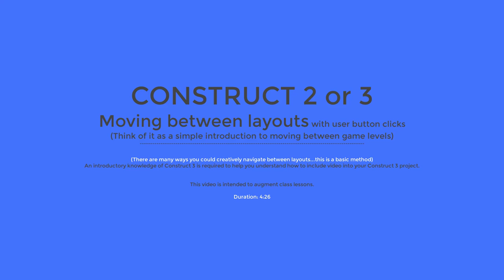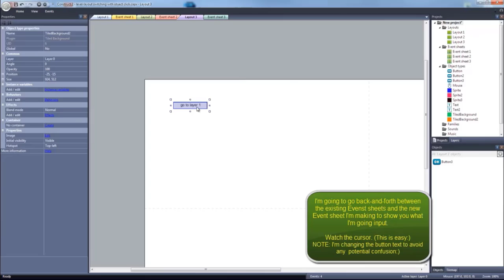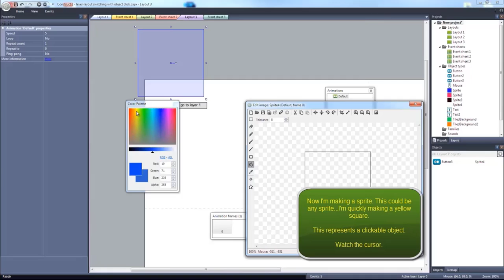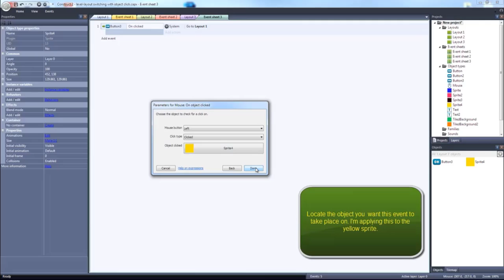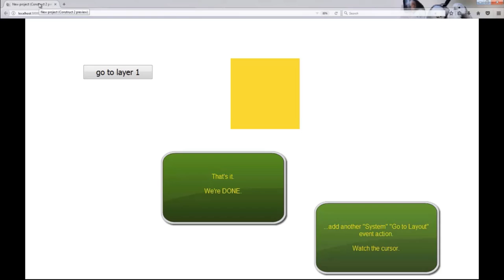C3 - Moving between layouts with user button clicks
CONSTRUCT 2 or 3
Moving between layouts with user button clicks
(Think of it as a simple introduction to moving between game levels)

(There are many ways you could creatively navigate between layouts...this is a basic method)

An introductory knowledge of Construct 3 is required to help you understand how this works.

Duration: 4:26